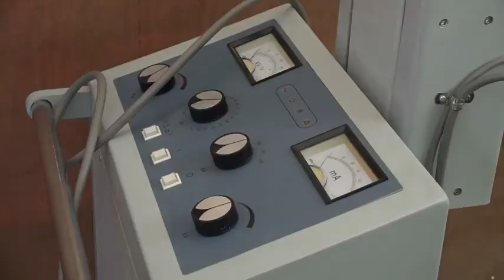করোনা রোগীদের জন্য যশোর হাসপাতালে পোর্টেবল এক্স-রে ও ইসিজি মেশিন দিলেন শাহীন চাকলাদার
যশোর জেনারেল হাসপাতালের করোনা ইউনিটে একটি বহনযোগ্য এক্স-রে ও ইসিজি মেশিন এবং থার্মাল স্ক্যানার দিয়েছেন জেলা আওয়ামী লীগের সাধারণ সম্পাদক শাহিন চাকলাদার। বৃহস্পতিবার দুপুরে করোনা চিকিৎসার জন্য ব্যক্তিগত তহবিল থেকে এ চিকিৎসা সরঞ্জাম হাসপাতাল কতৃপক্ষের নিকট হস্তান্তর করেন তিনি। যার মূল্য প্রায় ৮ লাখ টাকা।
যশোরের সিভিল সার্জন ডা. শেখ আবু শাহিন বলেন, করোনা রোগীদের চিকিৎসার জন্য এসব সরঞ্জামের  চাহিদা দেওয়া হয়েছিল। শাহিন চাকলাদের দেওয়া এসব সরঞ্জামের মাধ্যমে করোনা উপসর্গ নিয়ে আসা রোগীদের সেবা দিতে সুবিধা হবে।
এদিকে শাহিন চাকালদার বলেন, দেশের এই মহামারিতে সরকার বিভিন্নভাবে সাহায্য সহযোগিতা করছে। আমিও নিজ উদ্যোগে ব্যক্তিগত তহবিল থেকে যশোর জেনারেল হাসপাতালে এই চিকিৎসা সরঞ্জাম দিয়েছি।

এসময় শাহীন চাকলাদার ছাড়াও উপস্থিত ছিলেন যশোর পৌরসভার মেয়র জাহিরুল ইসলাম চাকলাদার রেন্টু, যশোর জেনারেল হাসপাতালের তত্ত¡াবধায়ক দিলিপ কুমার রায়, সিভিল সার্জন ডা. শেখ আবু শাহিন।
Thanks.